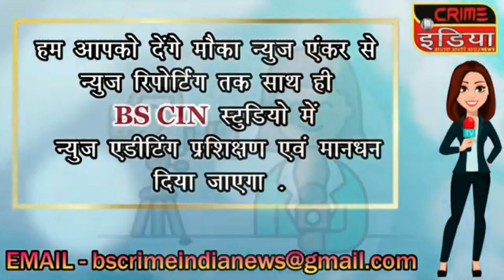cin- बहुजन कल्याण अधिकारी बुजाडे का निलंबन रद्द करें.....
बहुजन कल्याण अधिकारी बुजाडे का निलंबन रद्द करें.